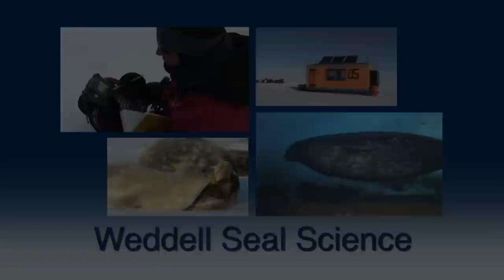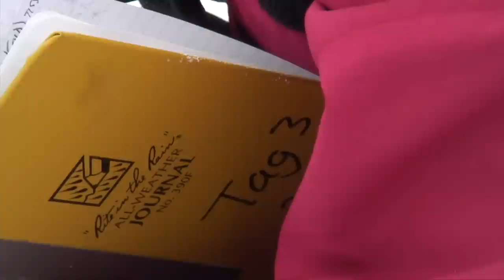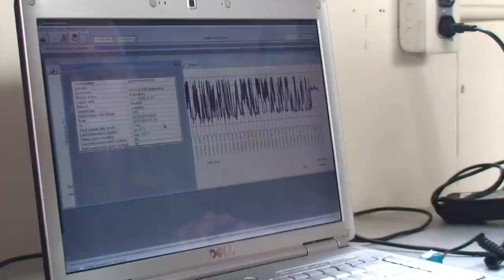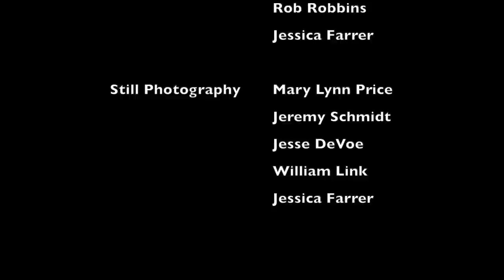How Moms Matter To Weddell Seal Pups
Most Weddell seal pups will not survive to become adults. If you're a Weddell seal pup in Antarctica, how does who your mom is affect your chances of surviving to adulthood to have a pup of your own? Learn more in this Erebus Bay Antarctica Weddell seal population ecology project video! More info at WeddellSealScience.com.